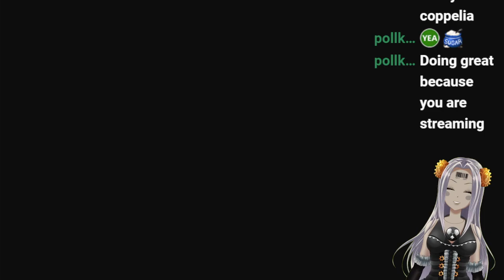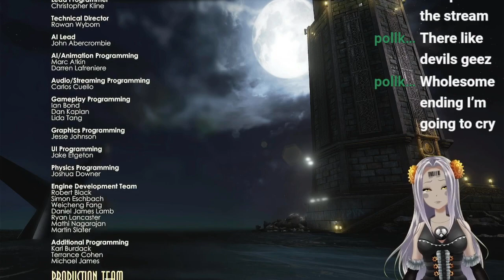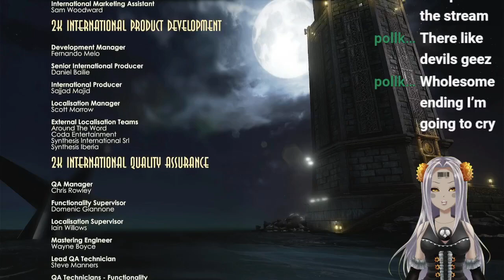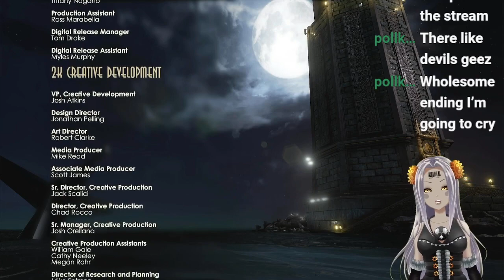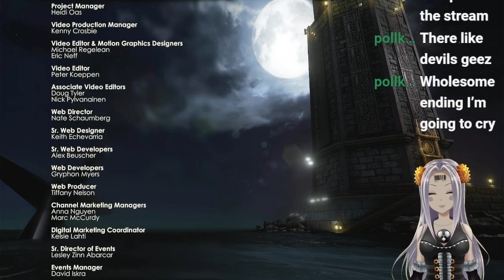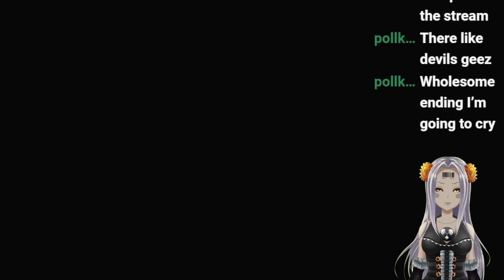Time For Coppelia To Leave Rapture, And She Won't Be Going Alone